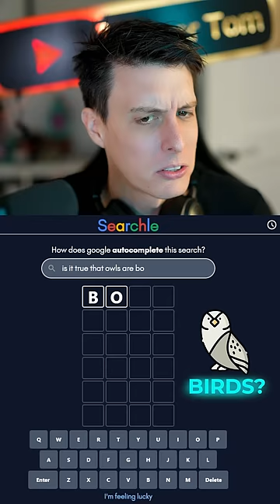Is it true that owls are...?🦉Google Searchle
searchle.net